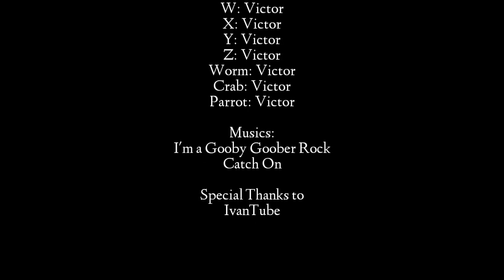The Pirate Letters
Another Movie?